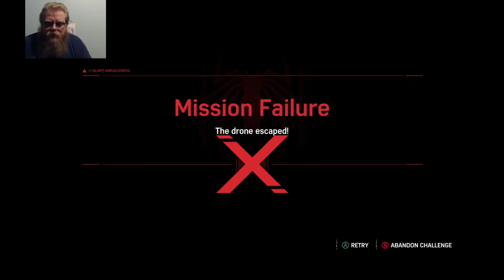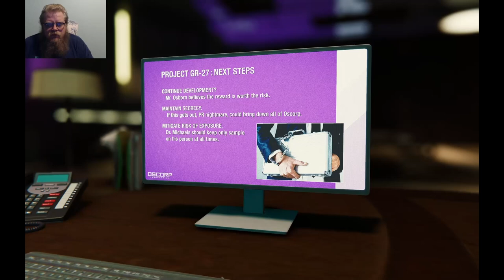Marvel's Spider-Man Remastered: Episode 13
Howdy All,

Chapters:
0:00 Intro
0:34 Main Video
1:09:14 Outro